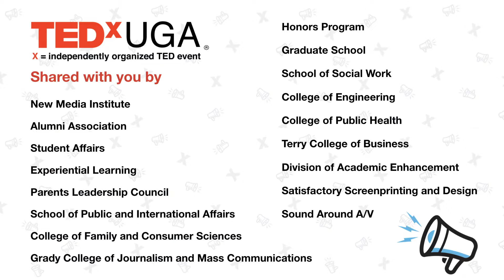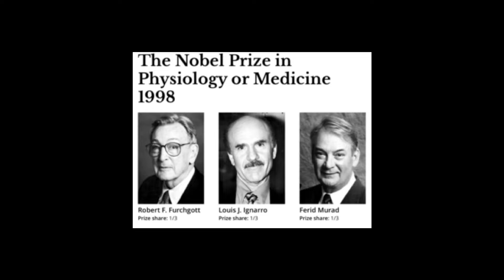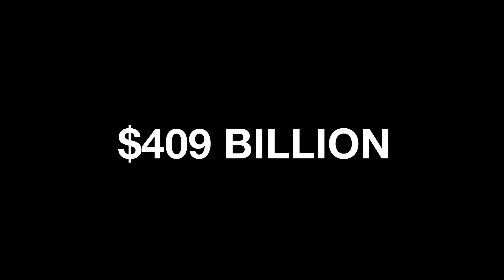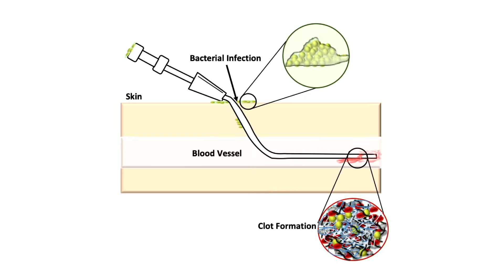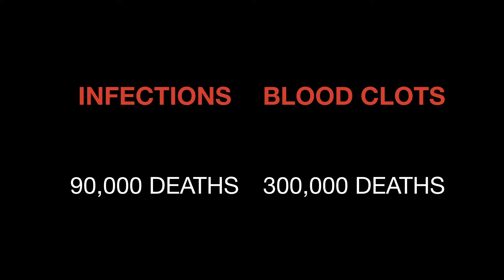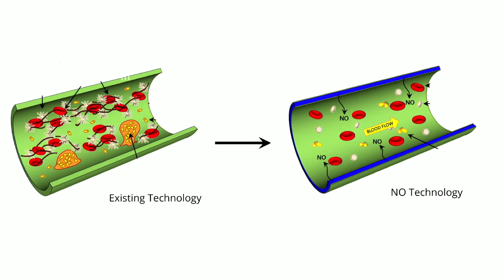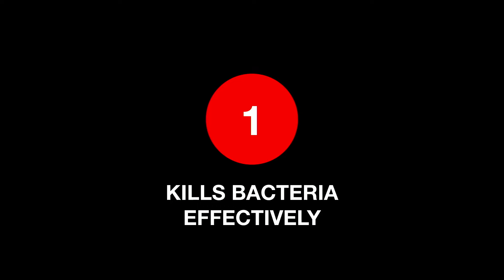Transforming Healthcare By Saying Yes to N(itric) O(xide) | Jitendra Pant | TEDxUGA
In his talk, Dr. Jitendra Pant explores the potential power of Nitric Oxide to revolutionize the global healthcare industry. Dr. Jitendra Pant recently graduated with a PhD in Biomedical Engineering from the College of Engineering. Dr. Pant won over 20 awards during his PhD, including the Brahm P. Verma Award for Academic and Leadership Excellence. Through collaboration with the UGA School of Veterinary Medicine and federal agencies including the NIH, the Department of Defense, and the CDC, Dr. Pant’s research has already showcased the possible medical benefits of Nitric Oxide. Now, Dr. Pant works as a research associate at UGA and with the startup InNOveta Biomedical. This talk was given at a TEDx event using the TED conference format but independently organized by a local community.